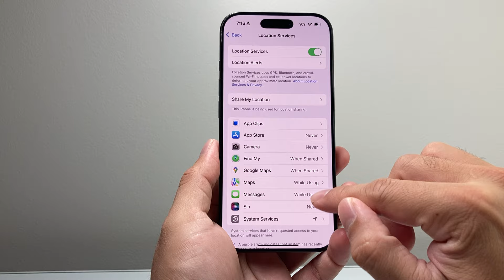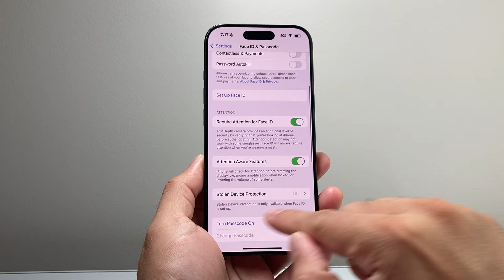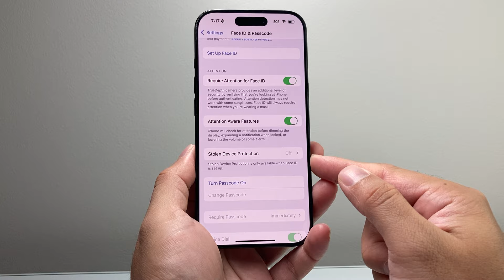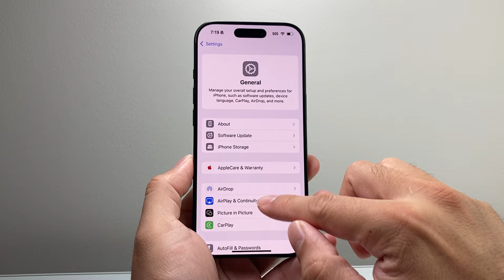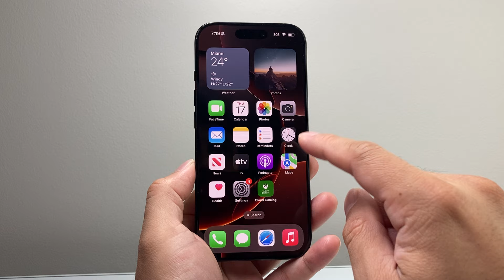Can’t Turn Off Stolen Device Protection on iPhone (FIXED)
If you can't turn off Stolen Device Protection on your iPhone, you can follow these steps to resolve the issue so you can turn off the feature.